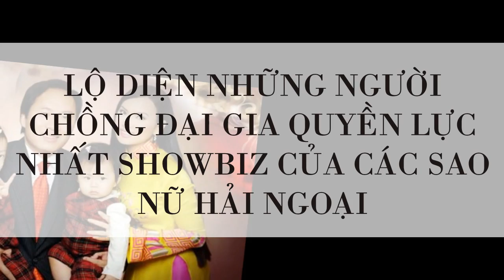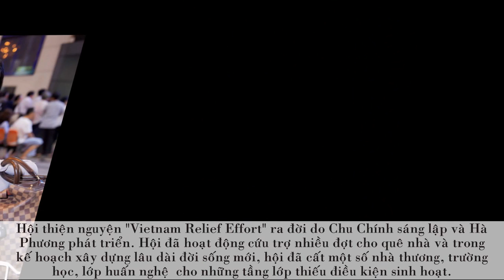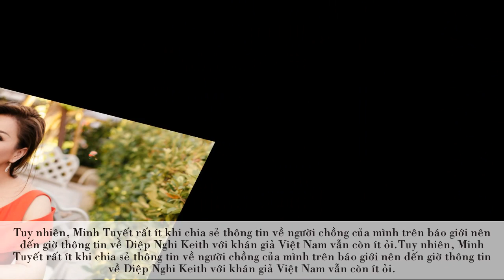Lộ Diện Những Người Chồng Đại Gia Quyền Lực Nhất Showbiz Của Các Sao Nữ Hải Ngoại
Đây đều là những người đàn ông thành đạt và nổi tiếng trong cộng đồng hải ngoại.